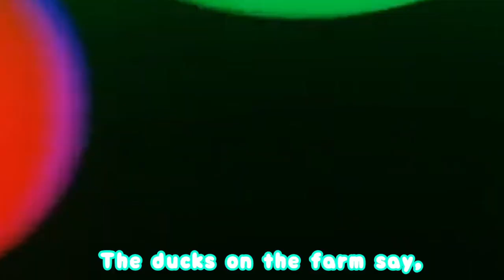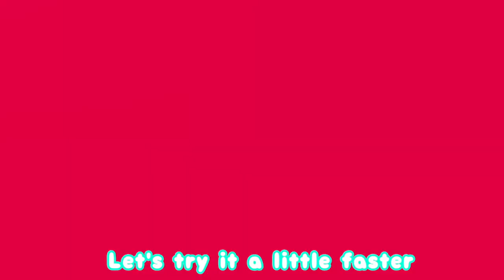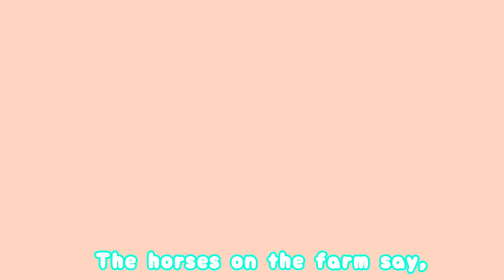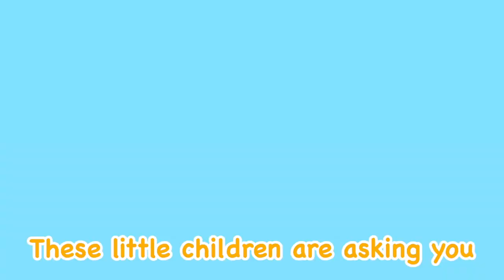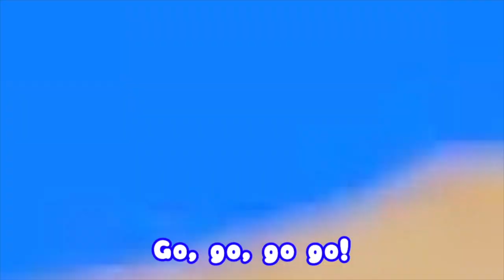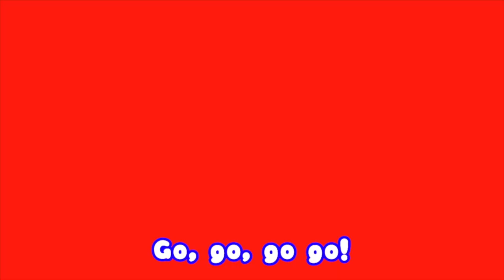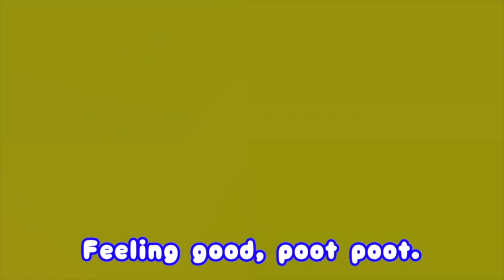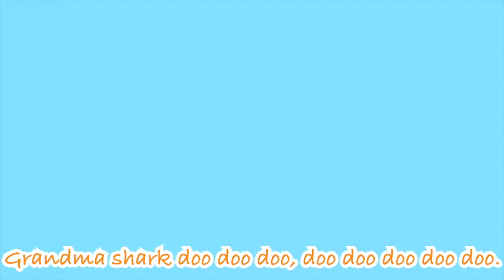The Animals On The Farm - Nursery Rhymes & Kid's Songs | Baby stop crying | TOMATO channel